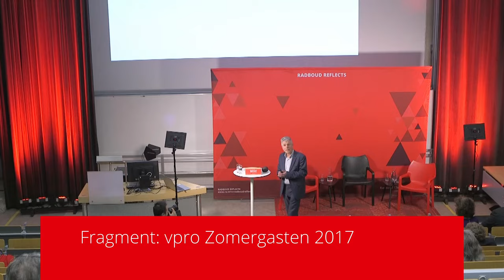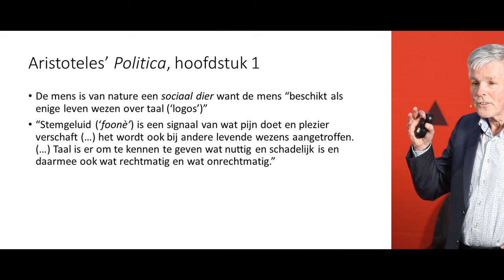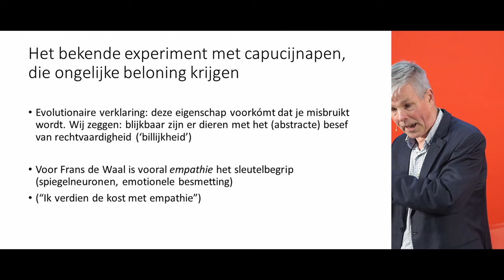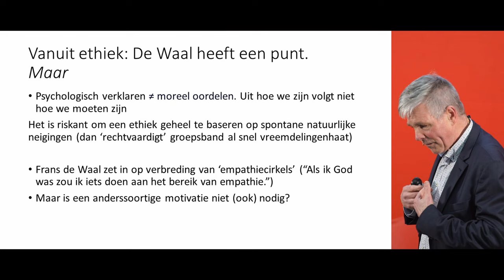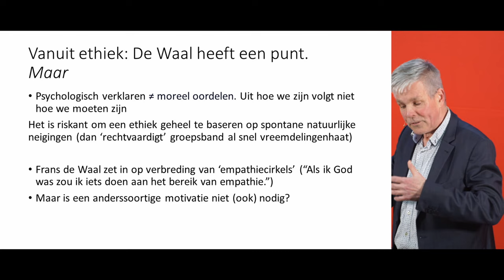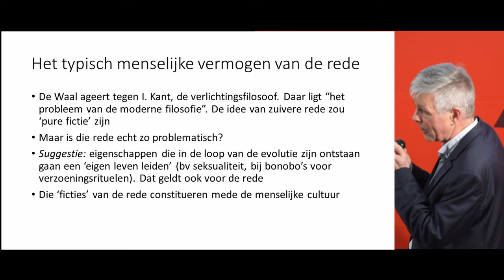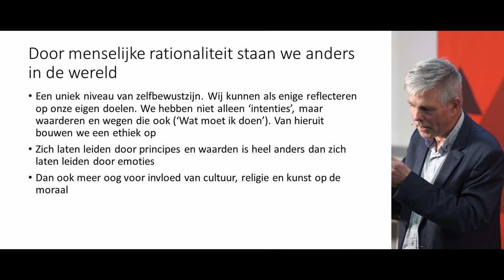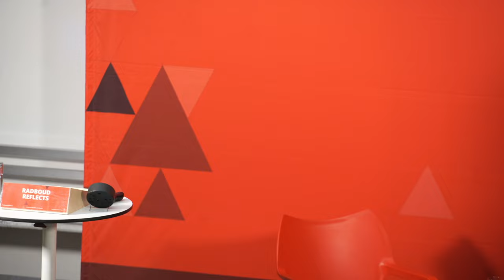Wie was primatoloog Frans de Waal? | Ethicus Marcel Becker en psycholoog Roos Vonk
Wie was Frans de Waal, en wat maakte zijn kijk op de wereld zo vernieuwend en invloedrijk? Er is geen fundamenteel verschil tussen mensen en andere dieren. Die boodschap verkondigde de onlangs overleden primatoloog Frans de Waal (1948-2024) zijn leven lang. Door zijn werk met mensapen heeft hij de manier waarop we naar dieren kijken voorgoed veranderd.  Frans de Waal was een graag geziene gast bij Radboud Reflects, waar hij meerdere keren een lezing voor een uitverkochte Vereeniging gaf. Kijk en luister naar psycholoog Roos Vonk en ethicus Marcel Becker en denk verder over wat we van het gedachtegoed van Frans de Waal kunnen leren.

Wie was primatoloog Frans de Waal? | Actuele Denkers met ethicus Marcel Becker en psycholoog Roos Vonk  | Donderdag 4 april 2024 | 20.00 – 21.30 uur | Collegezalencomplex, Radboud Universiteit
 Radboud Reflects